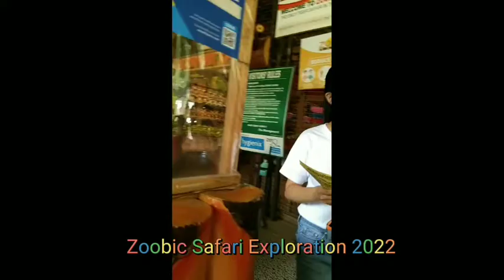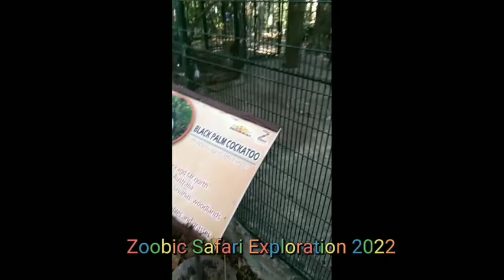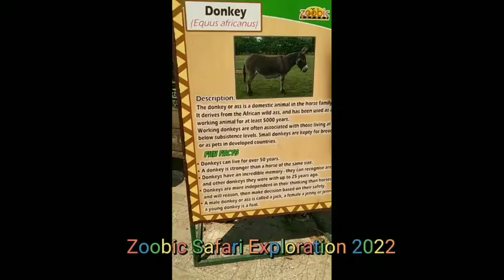Zoobic Safari 2022